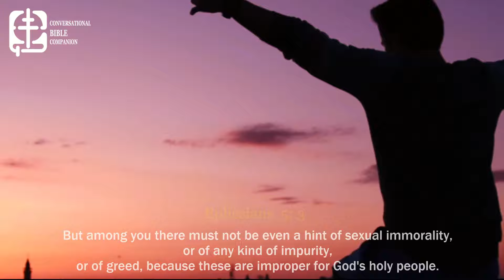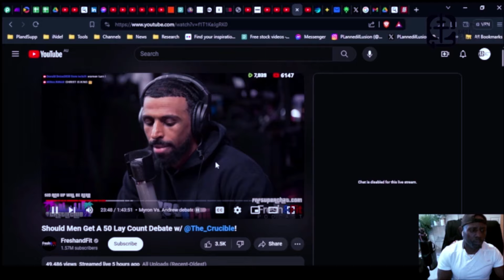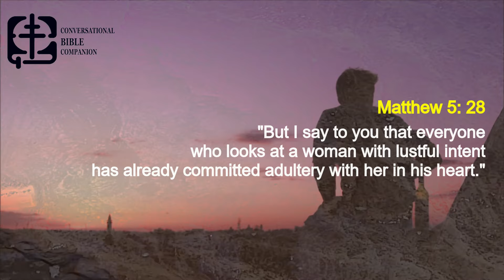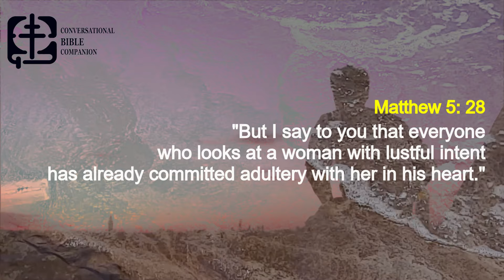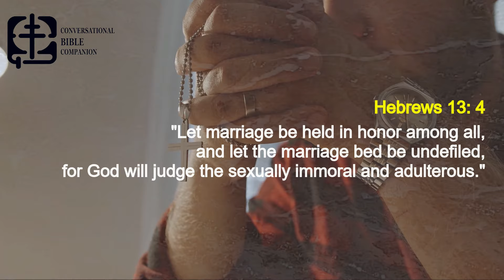WILL CHRISTIAN MEN NEED 50 RELATIONS B4 MARRIAGE TO FIND THE ONE | Commentary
Times have changed, so has dating but does that mean that all men including Christian men need to adapt to the change?

Jimuphy comments on a recent discussion between Andrew Wilson and freshandfit.

For a unique bible experience visit the iNdefbible companion .com/sign-up